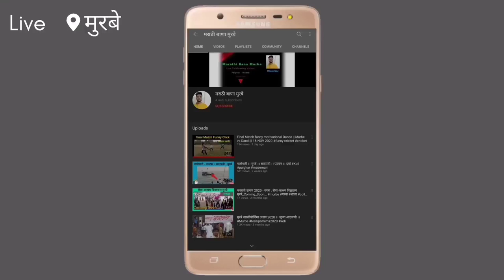शिवजयंती उत्सव 2022 ।। जल्लोष महाराष्ट्राचा ।। पालघर - मुरबे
आपल्या या  YouTube Channel ला असच Support करत राहा, तुम्हाला या चॅनेल वर खूप साऱ्या सुंदर अश्या Videos बगयला मिळतील.

Channel Contain: Cricket / Entertainment / Murbe Village Live Celebrating Videos 📲🔝